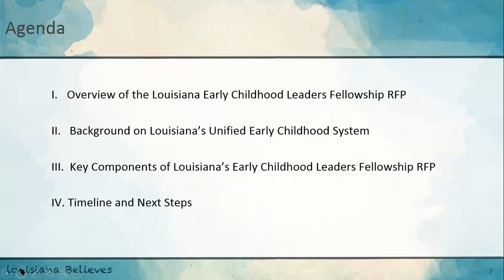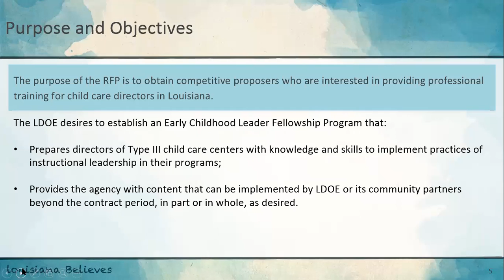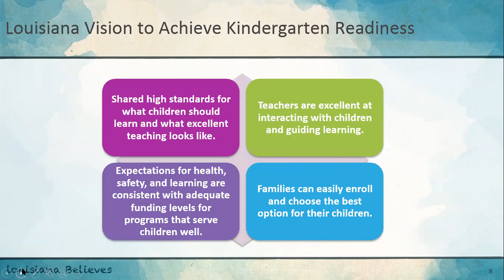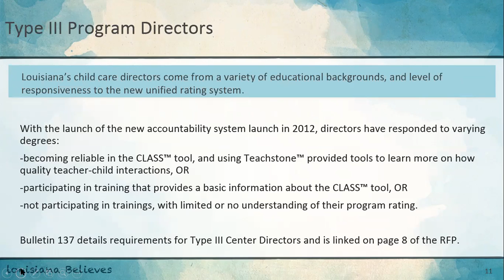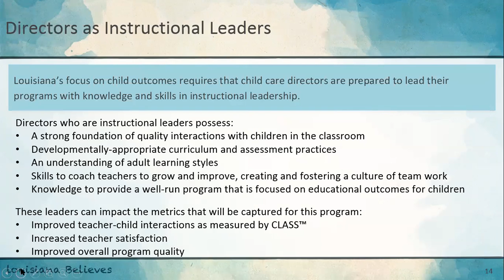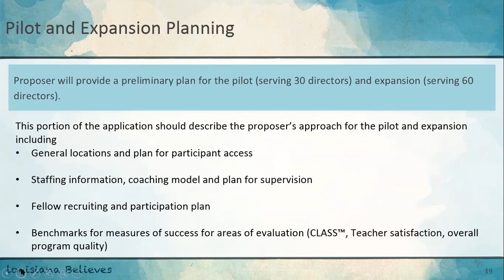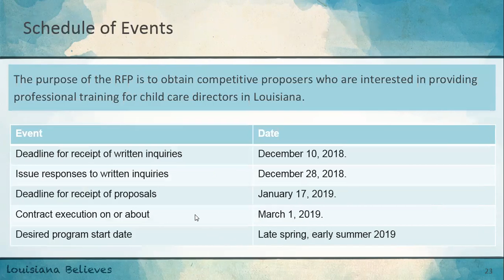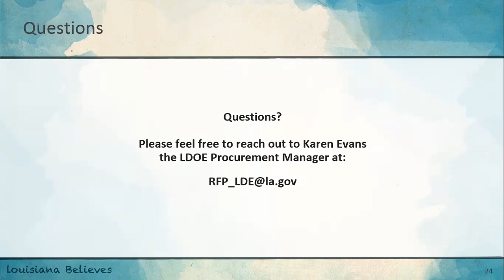Pre-Proposal Webinar, Louisiana Early Childhood Leaders Fellowship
Pre-Proposal Webinar, Louisiana Early Childhood Leaders Fellowship, December 3, 2018